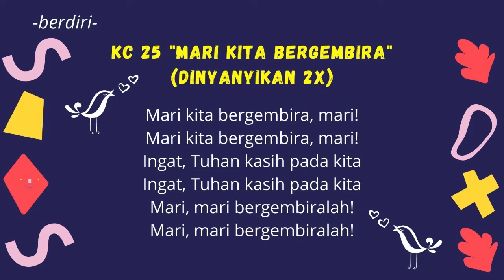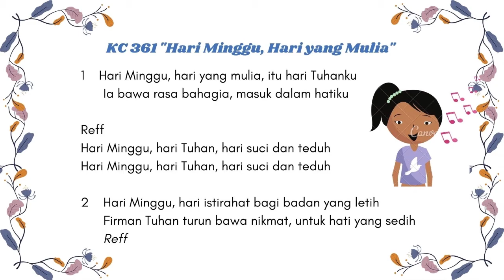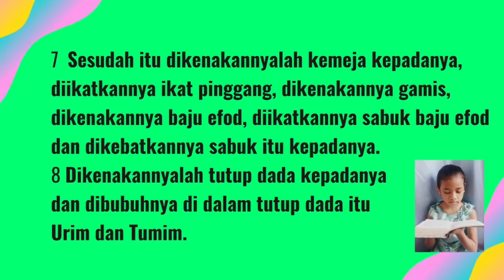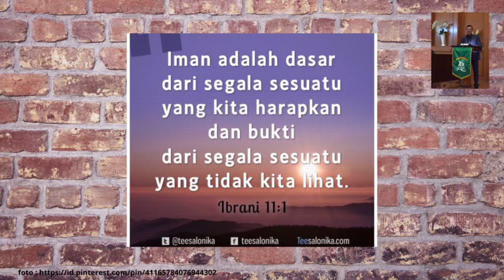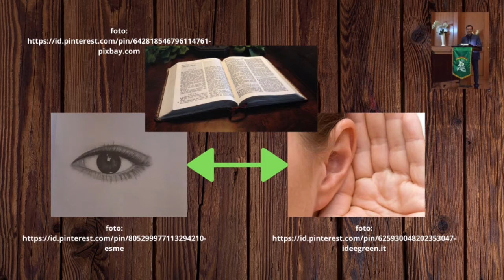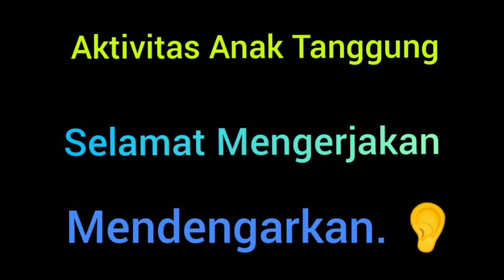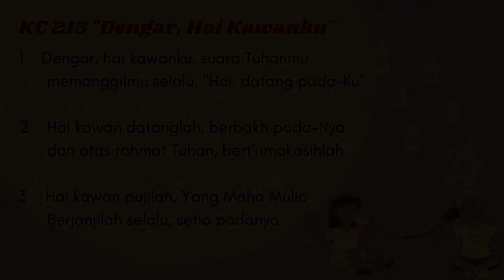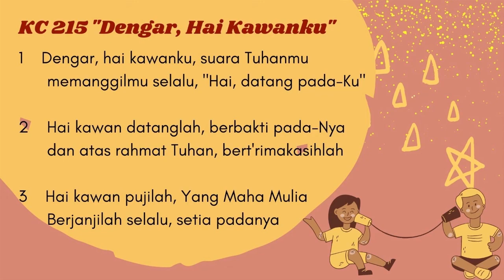IHMPA 8 November 2020 Kelas Tanggung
Shallom adik-adik PA GPIB Sejahtera,

Mari dengan penuh sukacita kita mengikuti Ibadah Hari Minggu Pelayanan Anak (IHMPA) bersama keluarga di rumah.

Jangan lupa siapkan Alkitabnya yaa,
Pembacaan Mazmur terambil dari Mazmur 85: 8-10
Pembacaan Firman Tuhan terambil dari Imamat 8:1-10

Selamat hari Minggu, Tuhan memberkati (^^,)/
Petugas IHMPA 8 November 2020

Liturgos : Kak Ria Solini
Pemusik : Kak George Sahuleka
Prokantor : Kak Martha Manusiwa
PF Kelas TK dan Batita : Kak Neny Claudia Leimena
PF Kelas Anak Kecil (AK) : Kak Peristiara Hetharia
PF Kelas Anak Tanggung (AT) : Kak Benino Aipassa
Penyusun Tata Ibadah : Kak Diana Laiboys
Editor : Kak Yordan dan Kak Christy Tumelap-Panduu